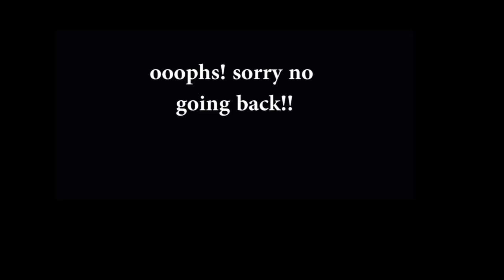INSTAGRAM secrets no one is talking about | Sunshine Oluoha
Freaking Episode 3! Let's spill the secrets of Instagram and get it over with!
Why is no one talking about this?

B.Y S.UB.S.C.R.I.B.I.N.G
You opt in for a challange to learn something new everyday in other to add value and stay relevant in your niche!
Encourage me to produce more quality content by giving me this👍!
Comment section is our home, let's drop something always❤
Ideas are so freaking welcomed!!

C.O.M.E S.T.A.L.K M.E.

I share tons of picture and written quality content!
 Hi best friend! Are we meeting for the first Time? Am excited to meet you❤.
I'm Sunshine a 20year old millennial, who learns alot and very open to sharing them in a way 'you' would relate to, that is of relevance to the 21st century.
For more ~Influence
          ~impact
     And ~income

Regards,
Sunshine Oluoha
So much love lives within me💝💝

Disregard keywords : Instagram , followers,  boost engagement, Instagram hack, tips and tricks , Instagram buisness profile, Instagram exposed , Instagram followers , branding on Instagram, social media strategy, Instagram tips